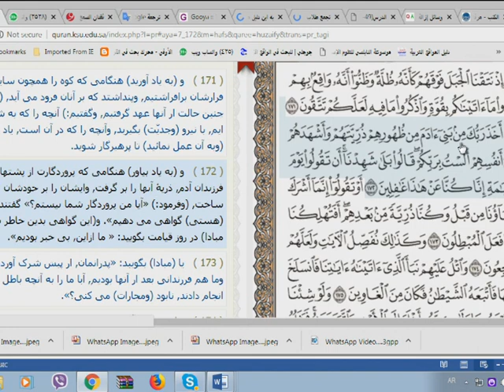172اعراف و ميعاد روز ألست